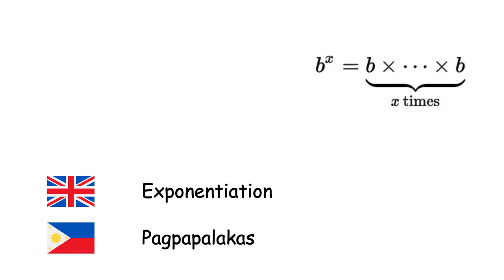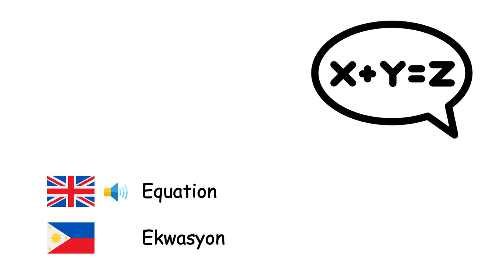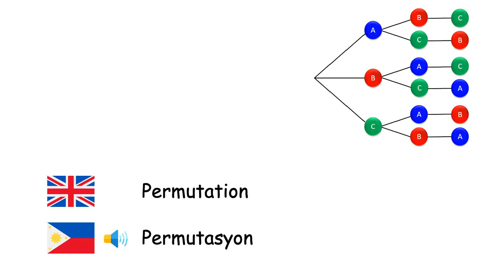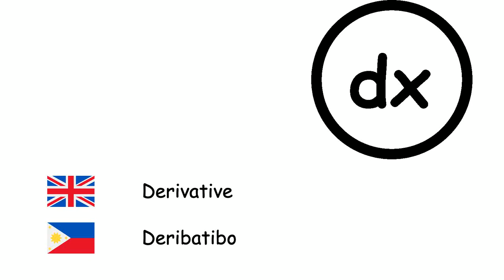Mathematics (Filipino language) (en-tl)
Fone TV
en-tl-35
Matematika (Wikang Filipino)
Number - Bilang
Addition - Pagdaragdag
Subtraction - Pagbabawas
Multiplication - Pagpaparami
Division - Paghahati
Exponentiation - Pagpapalakas
Integer - Buumbilang
Natural number - Likas na bilang
Rational number - Makatwirang bilang
Real number - Tunay na bilang
Infinity - Kawalang hangganan
Fraction - Hatimbilang
Logarithm - Logaritmo
Probability - Probabilidad
Equation - Ekwasyon
Variable - Baryable
Polynomial - Polinomial
Function - Punsiyon
Combination - Kumbinasyon
Permutation - Permutasyon
Set - Pangkat
Subset - Subpangkat
Empty set - Walang laman Pangkat
Matrix - Baskagan
Percentage - Persentahe
Square root - Pariugat
Derivative - Deribatibo
Integral - Integral
Abacus - Abakus